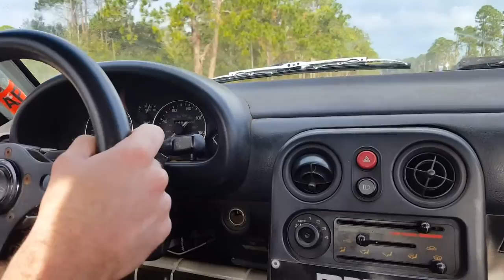Ralstig Racing's Spec Miata Racecar REVS TO 9000 RPM!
Video today of our friend Anthony's Spec Race Miata, a few pulls, and a little feel for the current setup. Very fun car cant wait to see what the future holds for it.